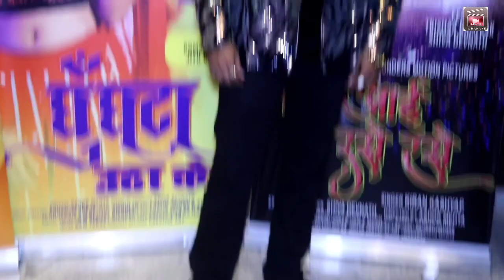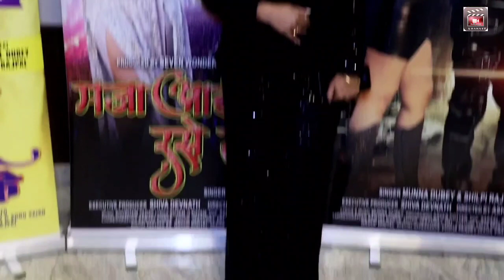Bhojpuri Celebs Sanjay Pandey,Anara Gupta,Priyanka Singh &Others Praises Songs Of Dezi Muzic Channel